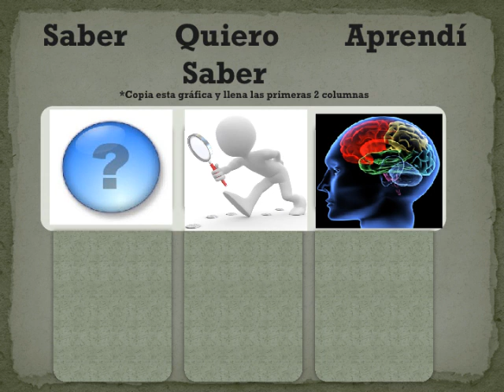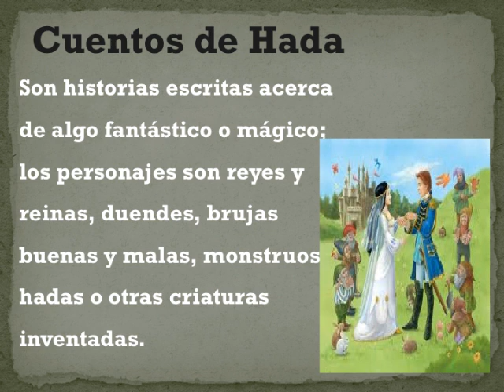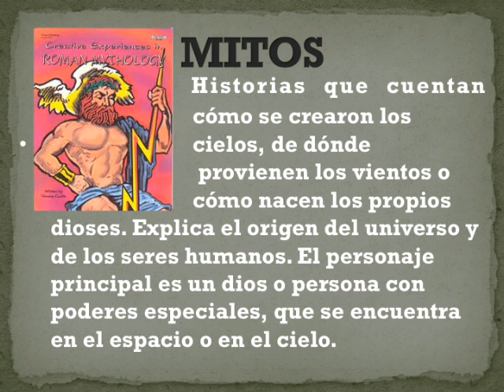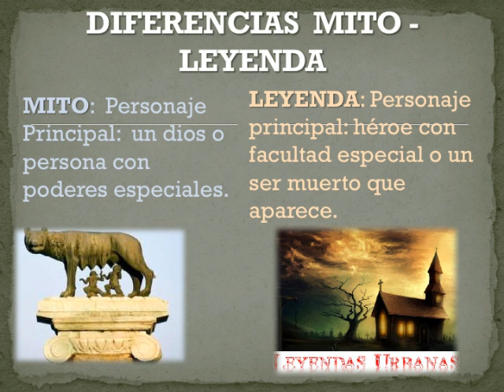Literatura Tradicional 2012-13